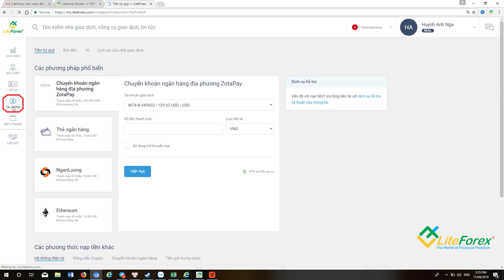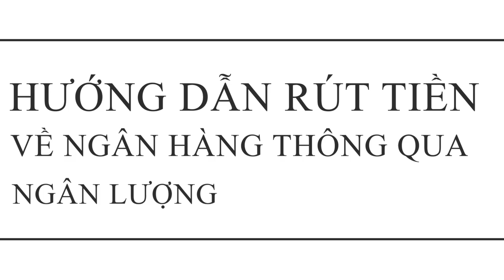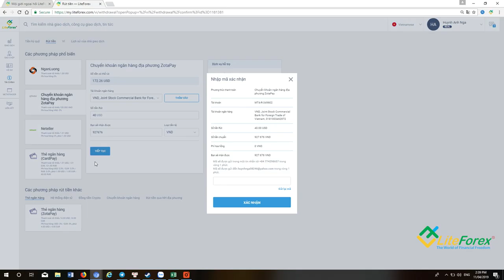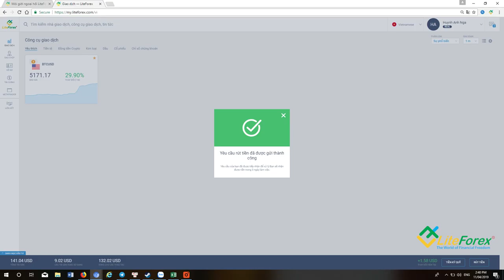Hướng Dẫn Rút Tiền sàn LiteForex về tài khoản ngân hàng qua ngân lượng | DANHTUNG INVEST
Mọi người hãy đóng góp ý kiến bên dưới phần Bình luận để có thể giúp Kênh phát triển hơn nhé ❤️

🔴Hỗ Trợ mở tài khoản uy tín sàn ICMarket 🔹HotForex 🔹LiteForex